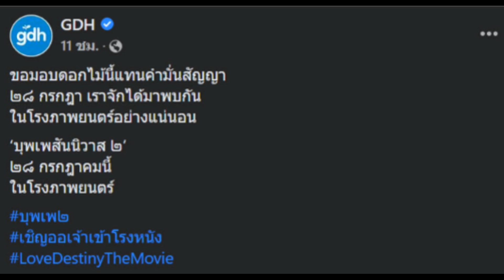เรื่องราว โป๊ป เบลลา ประกาศข่าวดีแล้ว!!